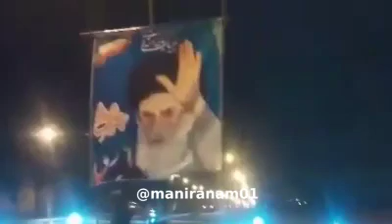آتش زدن بنر بزرگ خامنه‌ای اصفهان- 19 بهمن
اصفهان- 19 بهمن
 آتش زدن بنر بزرگ خامنه‌ای در خیابان توسط جوانان شجاع و شعار: مرگ بر خامنه اى
قيام ايران
براندازم